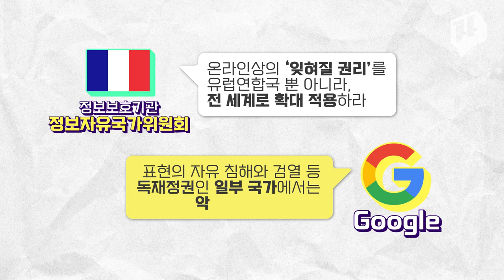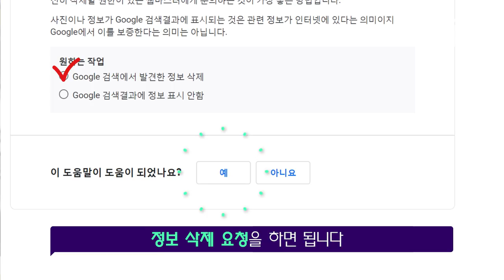구글에 이름 쳐봤어요? ‘잊혀질 권리’ 직접 찾자 /14F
학창시절 일기부터 졸업 사진. 게다가 전화번호와 주소까지! 여러분의 개인 정보가 모두 공개된다면 어떨까요? 온라인상에 자신과 관련된 각종 정보를 삭제 요청할 수 있는 이른바 ‘잊혀질 권리’는 몇 년 전부터 전 세계적인 화두로 떠올랐습니다. 구글과 프랑스 정보보호기관인 정보자유국가위원회는 이를 두고 법적 논쟁을 벌이고 있는데요. 우리나라는 어떨까요? 인터넷에 흩뿌려진 나의 신상, 잊히려면 그 방법부터 차근차근 알아야겠죠!